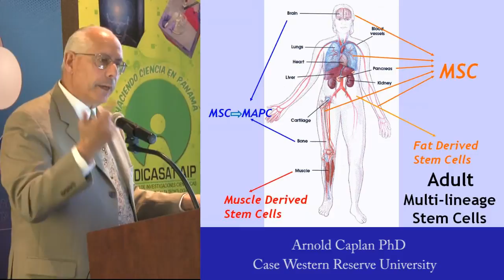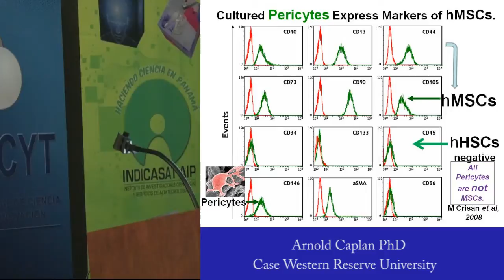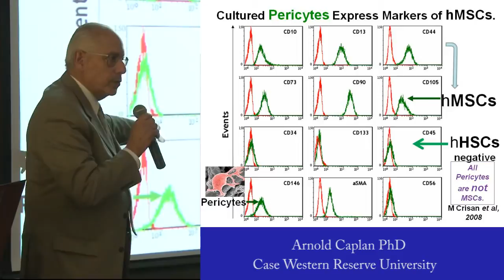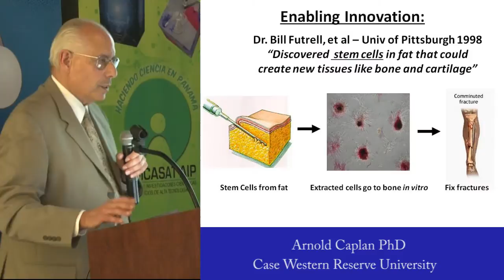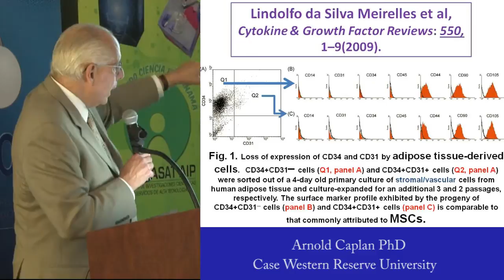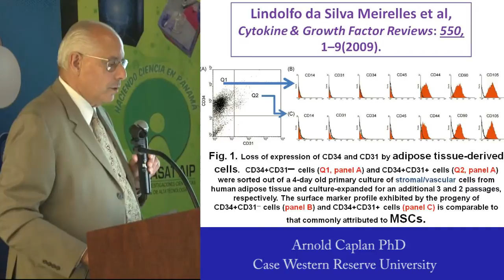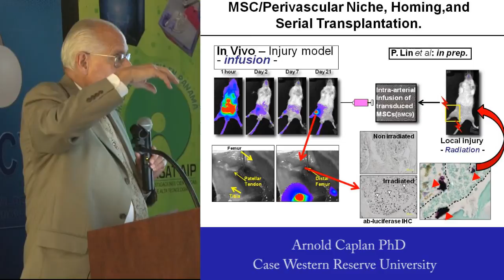The Science of Mesenchymal Stem Cells and Regenerative Medicine - Arnold Caplan PhD (Part 3)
In Part 3, Dr. Caplan discusses the science behind mesenchymal stem cells: sources of mesenchymal stem cells (MSCs), the fact that all MSCs are pericytes so one can find them in any tissue that has blood vessels, pericytes express markers of MSCs, frequency of pericytes in human tissue, most abundant source of pericytes is adipose (fat) tissue, adipose-derived stem cells, how MSCs are separated from fat, chemistries MSCs from different tissues are not the same, MSCs function at sites of injury, mesenchymal stem cell homing in mice, MSCs don't make fat, they don't make muscle but they do come back as pericytes, and not all pericytes are MSCs.